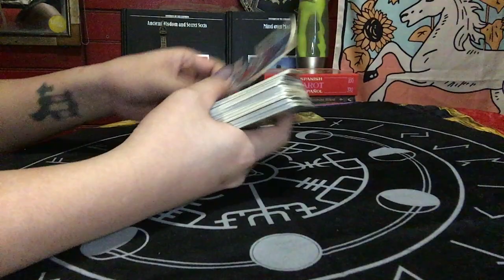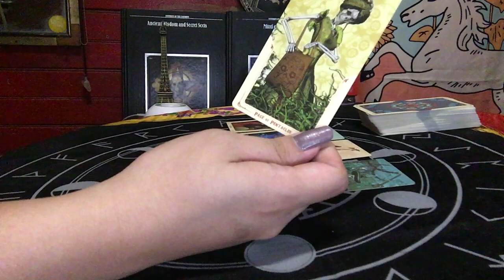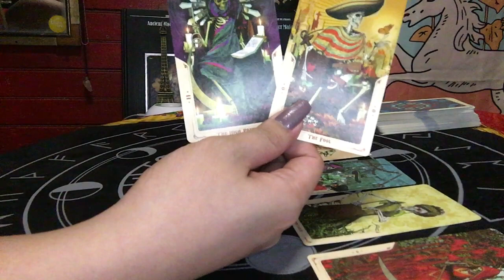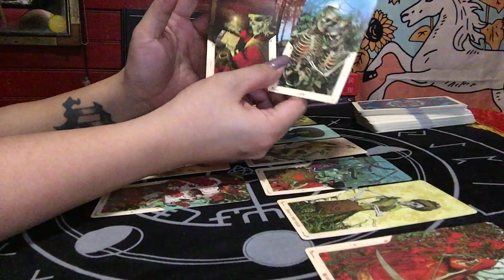CAPRICORN MARCH 13-14, 2020 YOU WILL BE CHOSEN | TAROT READING